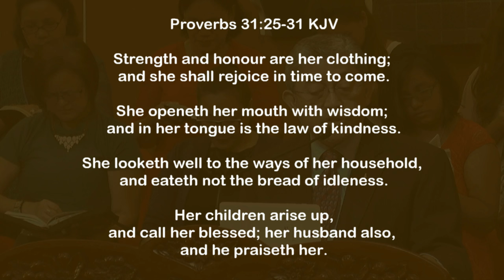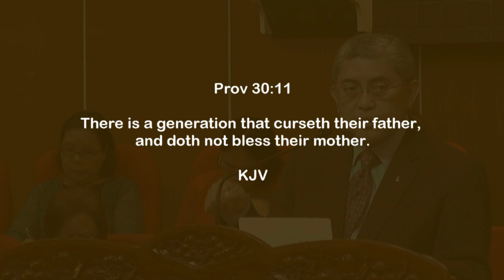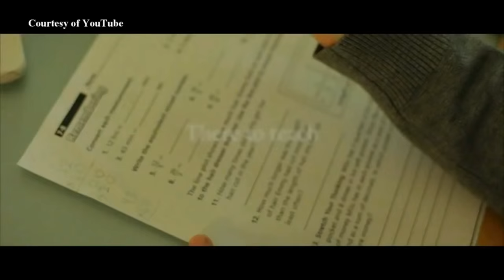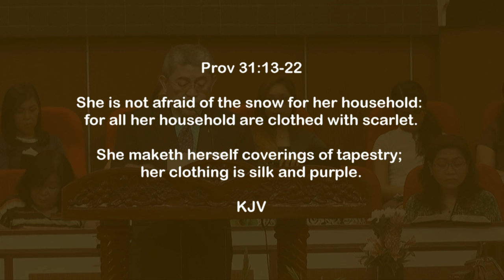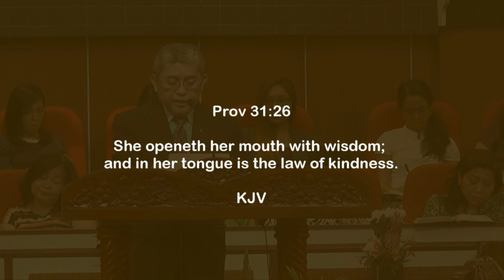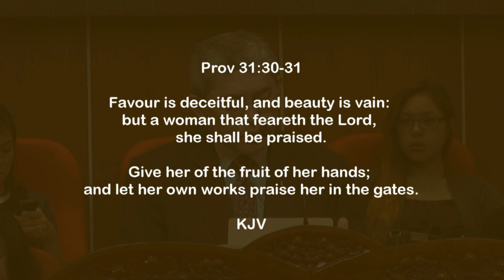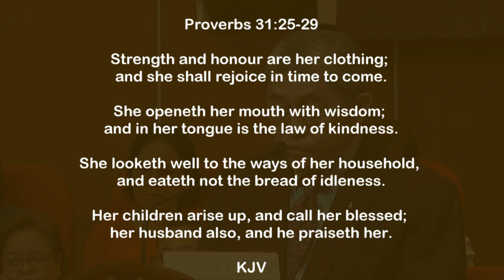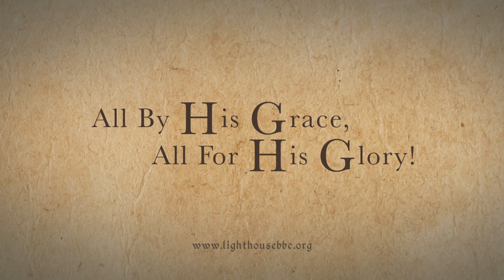The Pulpit Episode 01 "Biblical Mothers"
Mother's Sunday message at Lighthouse BBC, Tatalon, Q.C.

Message Title: Biblical Mother
Text:  Proverbs 31:25-31, KJV
Choir:   From Everlasting To Everlasting
Preached: May 8, 2016 AM
Airing Date: May 22, 2016

Scheduled Services:
Sunday School                    9:00    a.m.
Morning Worship Service  10:00 a.m.
Evening Service                     5:00 p.m.

Weekday Services:
Doctrine Class                       7:30 p.m.
Prayer Service                       7:30 p.m.

Lighthouse Bible Baptist Church
89 ROTC Hunters St. Tatalon, Q.C.
Tel. No. 711-2888
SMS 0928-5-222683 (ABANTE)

We pray that you have been blessed with the preaching of God's Word through this channel. God bless you. Let us hear from you. :)

THE PULPIT airs every Sunday 4am-5am with replays at 10am-11am, 4pm-5pm and 10pm-11-pm over GCTV Channel 88 only at Cignal TV.